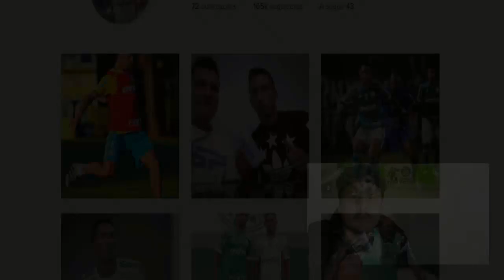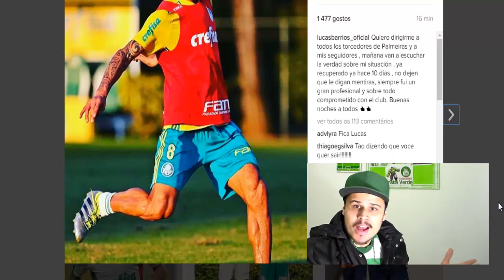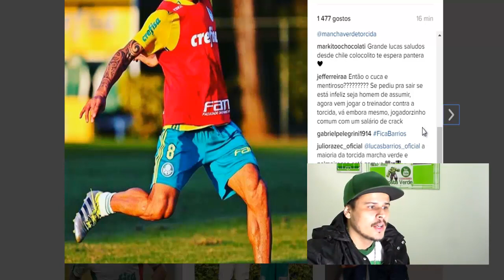LUCAS BARRIOS SOLTA O VERBO NO INSTAGRAM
Essa foi a postagem do Lucas Barrios:

 lucasbarrios_oficialQuiero dirigirme a todos los torcedores de Palmeiras y a mis seguidores , mañana van a escuchar la verdad sobre mi situación , ya recuperado ya hace 10 días , no dejen que le digan mentiras, siempre fui un gran profesional y sobre todo comprometido con el club. Buenas noches a todos